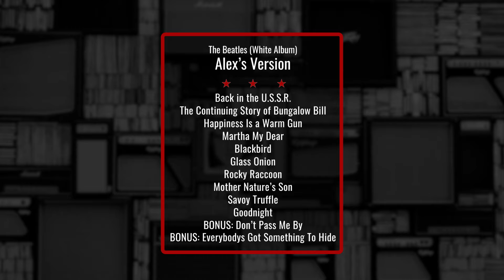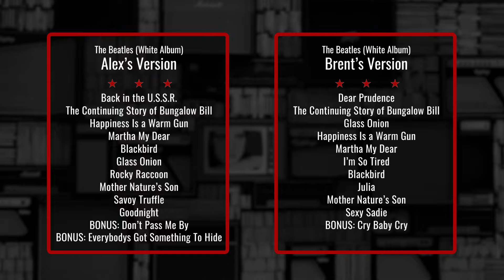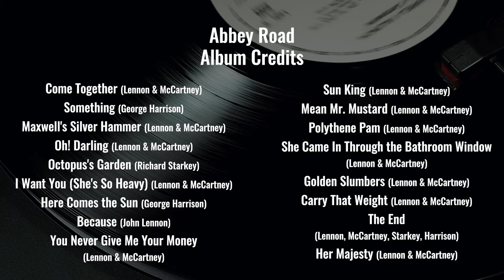Thursday Night Record Club | Episode 103 | The Beatles: Abbey Road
The TNRC duo have reached a milestone, as Alex and Brent wrap up their detailed examination of select recordings from The Beatles with Abbey Road - an album thought by many to be one of the best in recorded history.

Created by Brent Jensen & Alex Huard
Series Background Image Photo Credit - Mike from Pexels
Spinning Record Video Credit - Miguel Á. Padriñán from Pexels